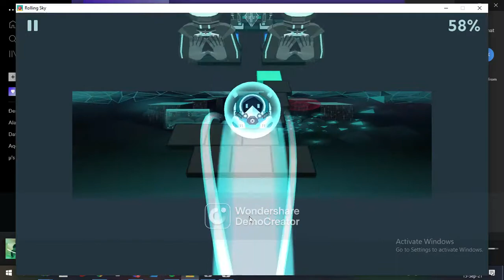Rolling Sky Edit - Change My Clothes (95%) [Level made by junipea]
This is my first time posting vids on YT, so please tell me if I made any mistakes.